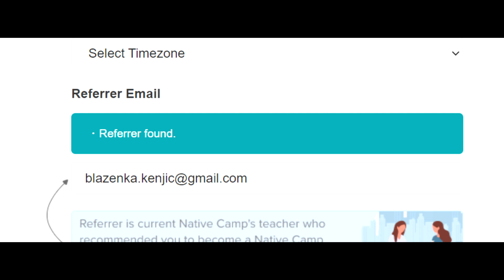Zivotni ciljevi i posao. Rad u Native Camp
Ovdje mozete da mi kupite kafu

Legendarne slusalice Logitech H340

📰Futrola za slusalice
📱 Travel slusalice
📩Oblacici mogu da posluze kao teaching props, a moze i sudje njima da se pere
👨‍💻Vakuumska solja koja odrzava moju kafu toplom dok radim i kad ne stizem da je popijem